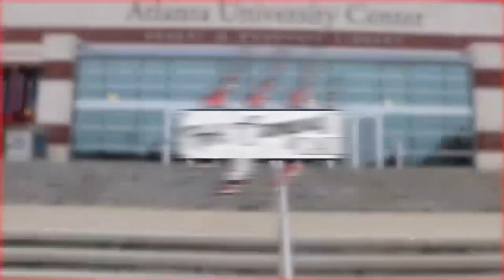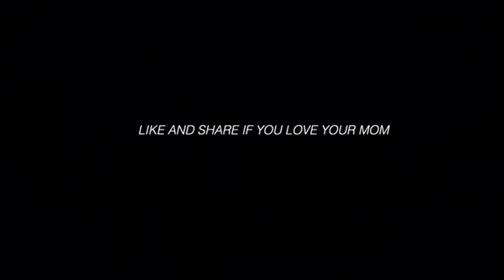my CRUSH rates my spring break SWIMSUITS 🥵 *HILARIOUS* | swimsuit try on haul ft fashion nova & plt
We are Her Campus CAU. We take pride in being a DIAMOND 💓 level chapter at Clark Atlanta University.

Video Credits:
Videographer & YouTuber: Jerelleen Thomas & Trey Savage
Co-Directors: Jerelleen Thomas & Yasmeen Akbar

Send to:
Her Campus CAU
Clark Atlanta University
223 James P. Brawley Dr. SW
Atlanta, GA 30314